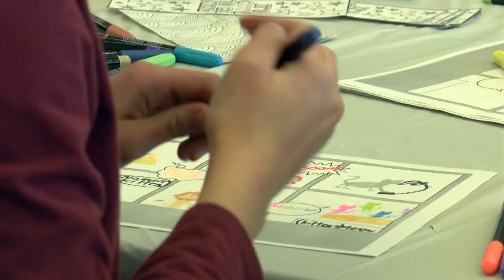Winona State University celebrates 5 years of Education Village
Winona State University (WSU) held an open house to celebrate the fifth year since their Education Village was added to campus.